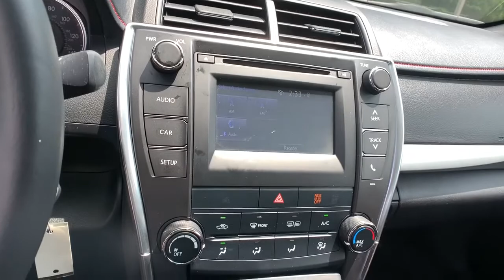2017 Toyota Camry Smyrna, Marrietta, Atlanta, Alpharetta, Kennesaw, GA 288205A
Silver Used 2017 Toyota Camry available in Smyrna, Georgia at Ed Voyles Hyundai Kia. Servicing the Marrietta, Atlanta, Alpharetta, Kennesaw, GA area.

2017 Toyota Camry SE Silver 2017 Toyota Camry SE in Silver.Priced below KBB Fair Purchase Price! Recent Arrival! 24/33 City/Highway MPG Odometer is 25093 miles below market average! Awards:* 2017 KBB.com 10 Most Comfortable Cars Under $30,000 * 2017 KBB.com 10 Best Used Cars Under $20,000 * 2017 KBB.com 10 Best Sedans Under $25,000 * 2017 KBB.com 10 Most Awarded Brands * 2017 KBB.com Best Resale Value AwardsTax, Title and Tags not included in vehicle prices shown and must be paid by the purchaser. While great effort is made to ensure the accuracy of the information on this site, errors do occur so please verify information with a customer service rep. We reserve the right to change pricing at anytime. Pricing includes dealer fee of $798.